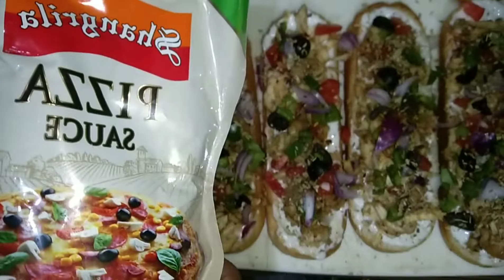bazar jasa burger ab ghr m | tikka cheese burger recipe cheese burger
asslamoalikum
aj hum ap ky ly kr ay ha bht hi mazaydar sii recipe .fast food tu sb ka favourite hota ha. tu aj m ap ky sath bht hi easy steps m share karoo gi tikka cheesy burger recipe. bht hi asan ha recipe jattpatt ban jg gi In shaa Allah
tikka cheesy burger recipe in urdu/hindi .tikka cheesy burger recipe. tikka cheesy burger. cheesy burger recipe. burger recipe. fastfood recipe. cheesy burger bananay ka tariqa. how to make tikka cheesy burger at home. cheese burger. cheese sandwich. evening time snacks. lunch box ideas. cheese recipe. breakfast recipe cheese sandwich. how to make burger.